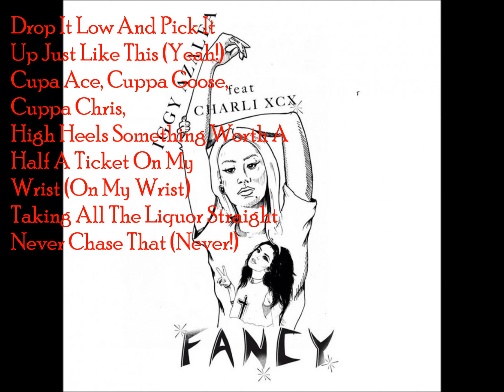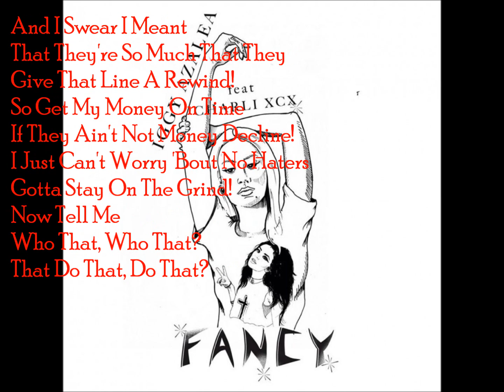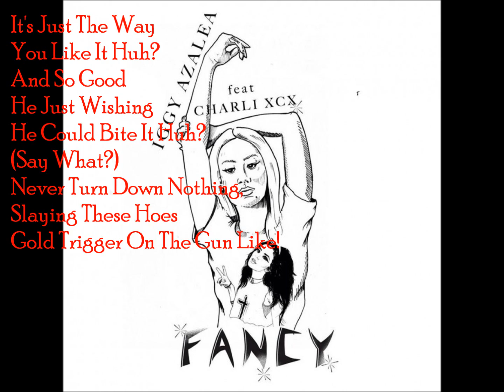Iggy Azalea - Fancy (Official Lyrics) Ft.Charli XCX